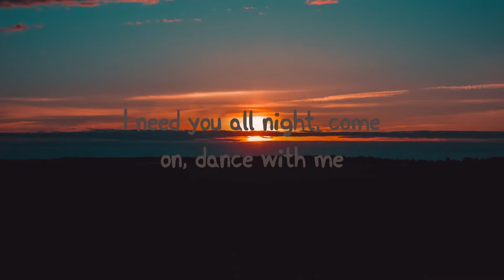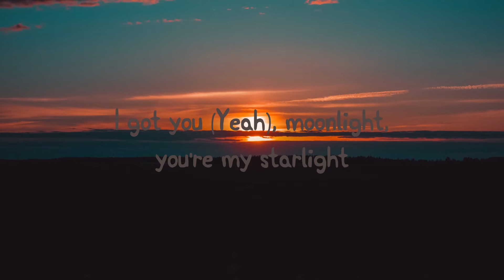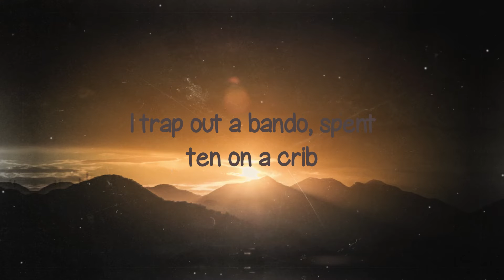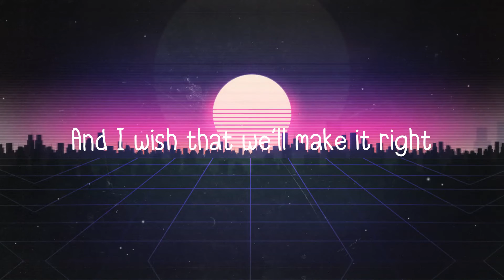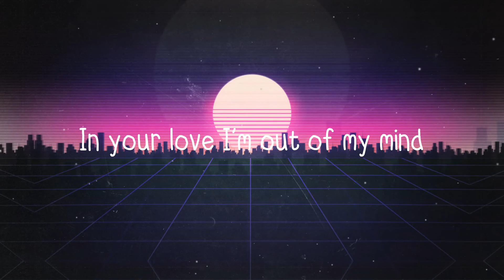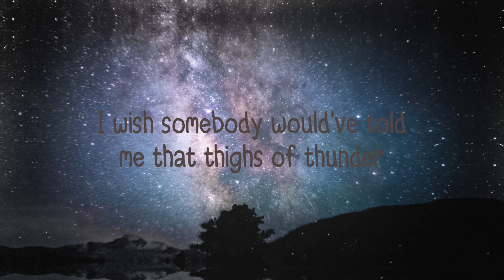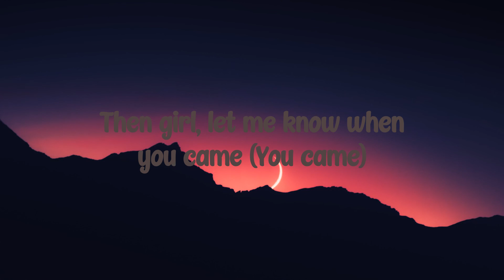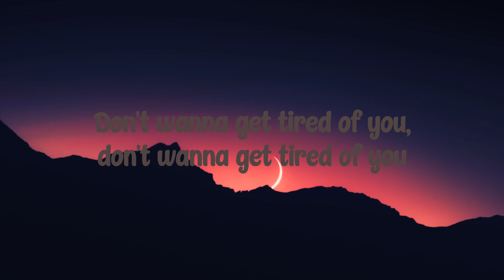Levitating - Dua Lipa (Letra) ⛰